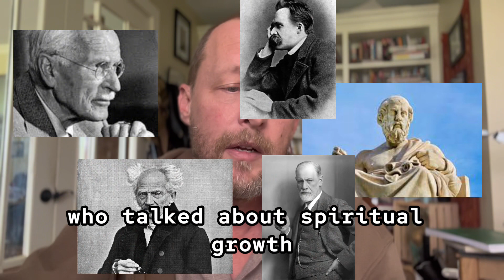Unpacking The Hero’s Journey: Dan Harmon Vs. Donald Miller - Where They Miss The Mark.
In this video, board-certified hypnotherapist and award-winning writer, Patch Drury, lays out his plan to condense and simplify Joseph CAMPBELL’S Hero’s Journey into a tool for personal development - much like Dan Harmon did for storytelling with his story circle and Donald Miller did for marketing with his Storybrand. Patch invites viewers to join him on this journey. If you want to learn more about Campbell and his work, the Joseph Campbell foundation has it’s own YouTube page: @JosephCampbellFoundation